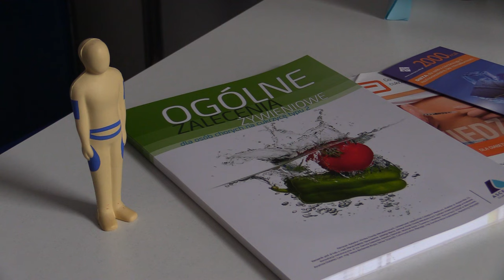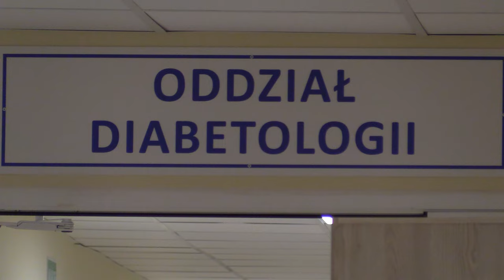Znaj ryzyko! 14.11.2023